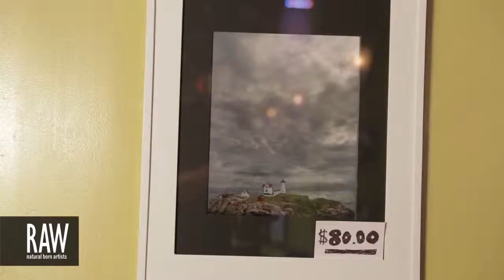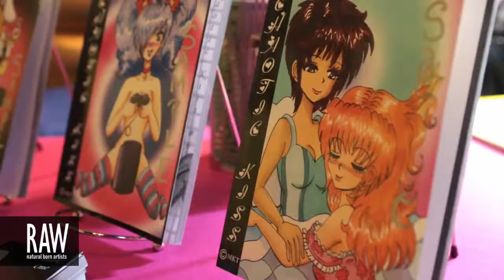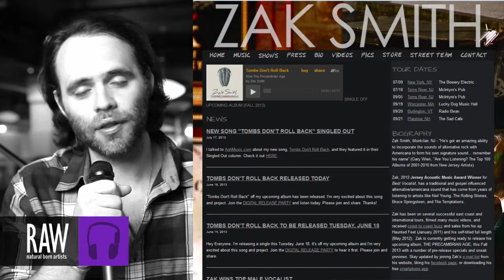ZAK SMITH at RAW:Boston Kaleidoscope 06/23/2013